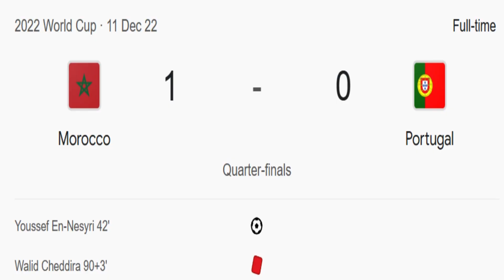IShowSpeed World Cup + Cynthia's Theme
Welcome to the Cynth Album!

(credit to mixeli for some footage)
Battle footage was a clip from my playthrough